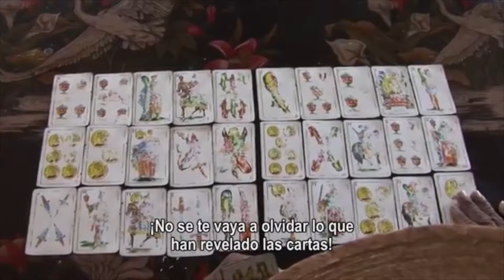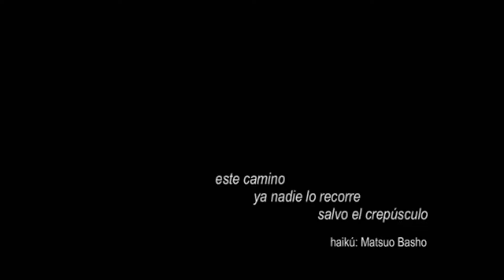Silvestre Pantaleón por Roberto Olivares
El documentalista Roberto Olivares exhibió su documental "Silvestre Pantaleón" en Acapulco, en el Marco del Diplomado de especialización de literatura, módulo guión.